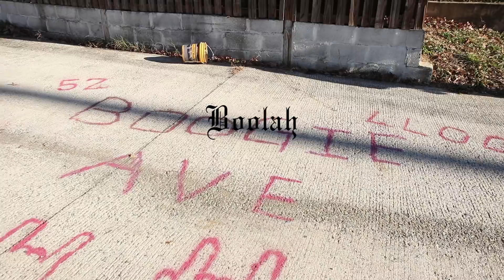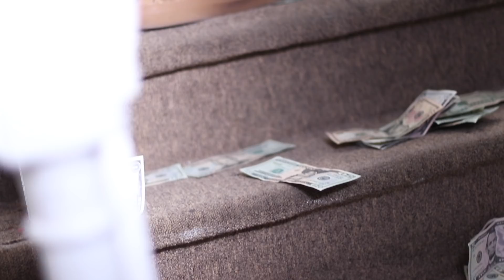Boolah - Opps Out